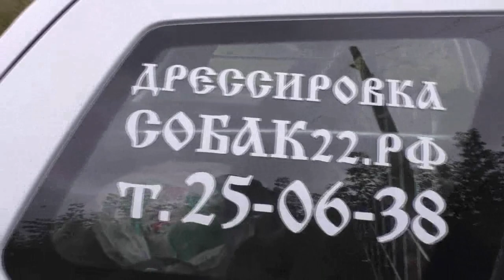Ваня Дробот отъезжает в Павловск на учёбу на ветеринара - профессия матери умершей. авг..2018